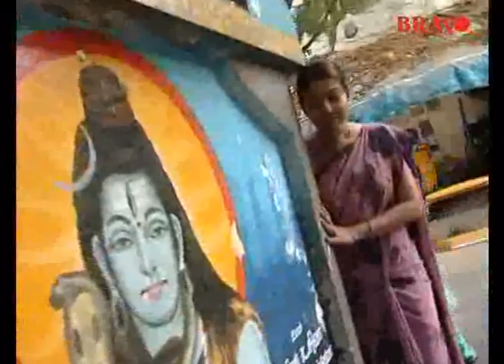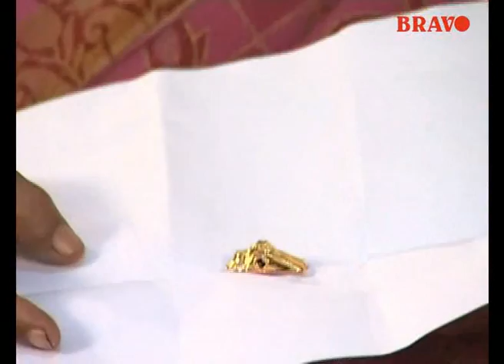Tamil Serial : Kalyani : Epo 115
Kalyani The family Tele Drama, Starring: Directed By : Suriyan K.Siva, Santhoshi, Vanthana,K.Natraj,Rajkumar, Nesan,Revathipriya,Swapna,LIC Narasimman,Deepika, Varalakshmi, Madhumitha, Sri Devi, Sujatha, Pasi Satya and others Title Song by: Nithiyashree, Music: Jokk ,